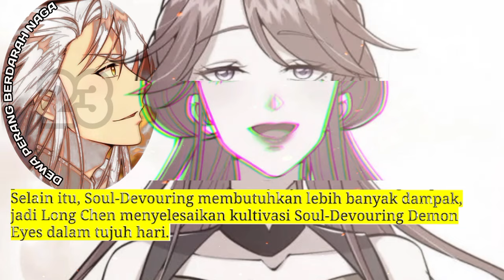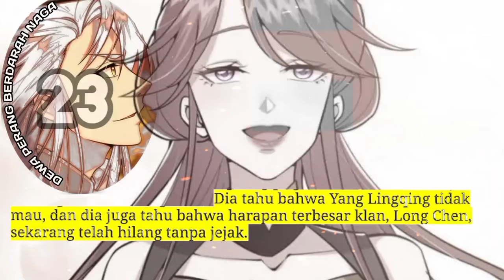Dewa Perang Berdarah Naga season 23